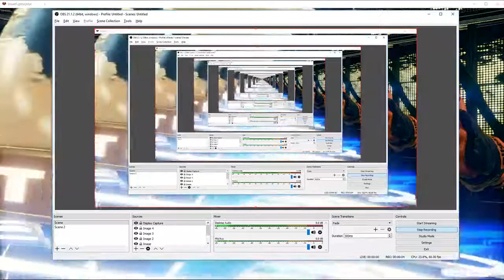SFV vs JET-FF (Ryu, Ultra bronze)